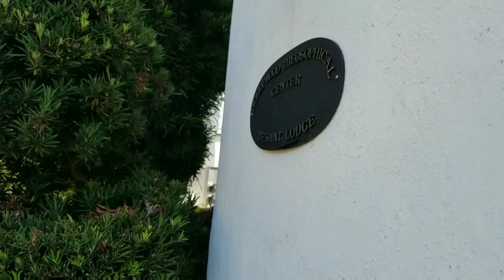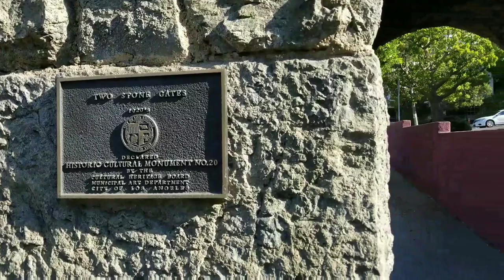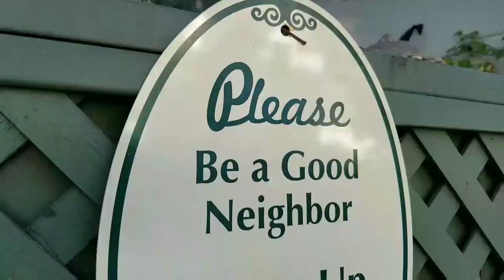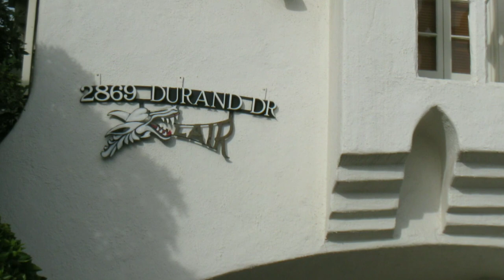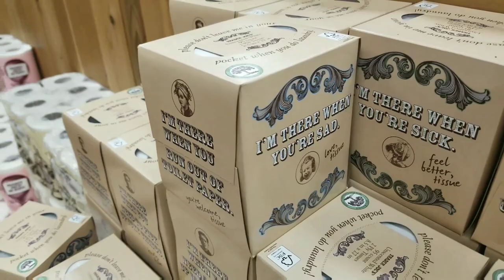The Hollywood Wolf Lair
#388 The Hollywood Wolf Lair (8/29/17)

FB GROUP: Daze with Jordan the Lion(s)